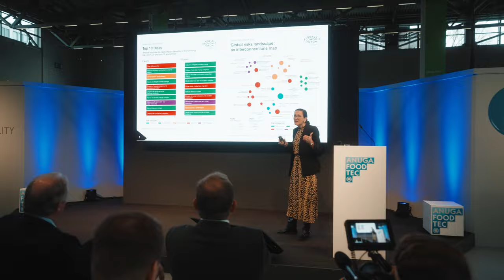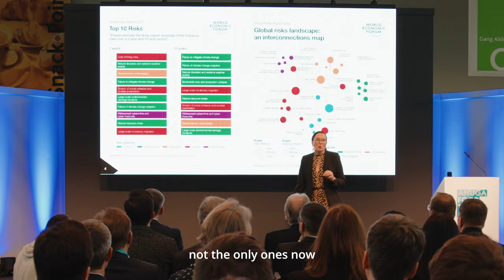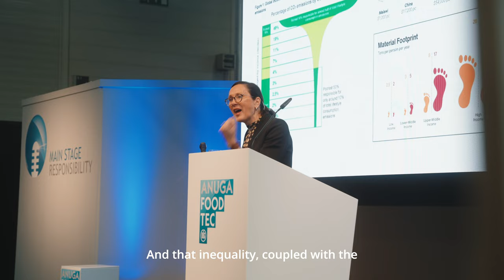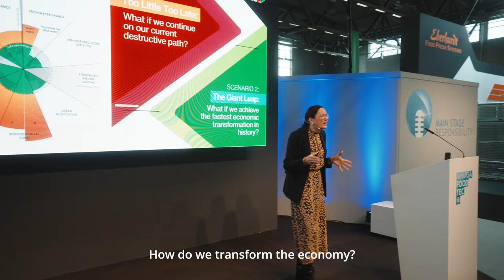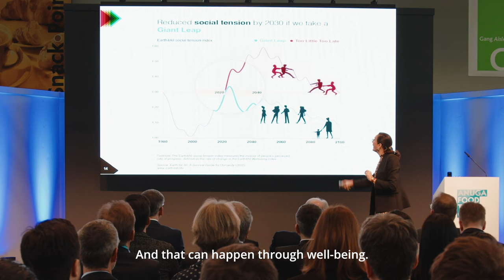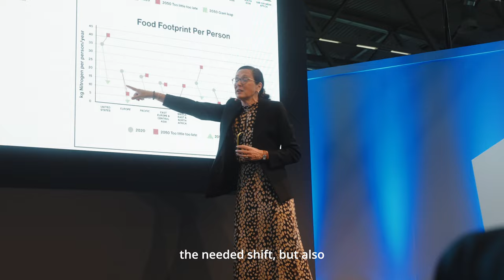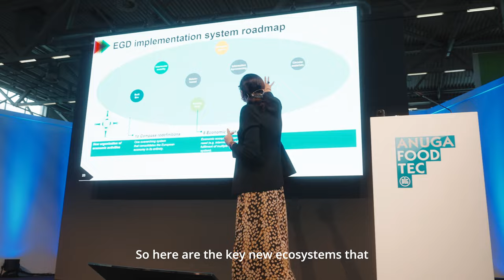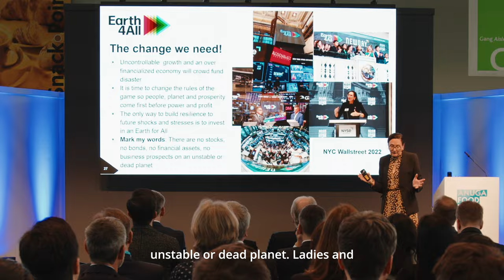Anuga FoodTec 2024 | Opening Keynote with Sandrine Dixson-Declève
Sandrine Dixson-Declève, Co-President of @ClubofRome opened AnugaFoodTec2024 with an impressive lecture that emphasised the pressing needs of sustainable developments. Her keynote, which was closely oriented to the top theme of Responsibility, concentrated on the indispensable importance of environmentally-friendly production processes and on the related challenges and chances.

She also underlined the relevance of innovative technologies and strategies for the sustainable development of the industry.  With her address, Dixson-Declève provided a decisive impulse for the further course of the entire trade fair.

AnugaFoodTec is the most important information and business platform for new concepts and innovative developments in the international food and beverage industry. It is the world's only supplier fair that competently covers all aspects of food and beverage production - from process technology and filling and packaging technology to food safety, packaging, digitalisation and intralogistics.